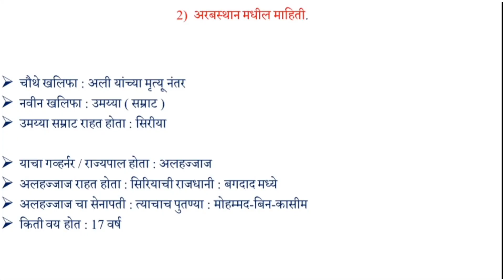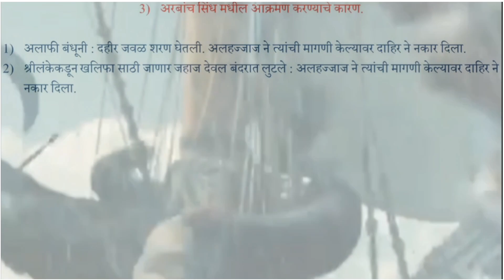अरबानी भारतावर आक्रमण करण्याचे कारण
मध्ययुगीन भारताचा इतिहास हा व्हिडीओ आपन भरपूर पुस्तक वाचून एक्साम साठी उपयुक्त असा तयार केला आहे. मला खात्री आहे की आपली मध्ययुगिन भारताच्या
इतिहासाची lectur सिरीज बघितल्या वर कोणत्याही स्पर्धा परीक्षेत विचारले जाणारे राज्यसेवा # UPSC पूर्व आणी मुख्य MPSC TCS IBPS COMBINE GROUP B आणि C चे सर्व प्रश्न नक्की सुटतील हे आधुनिक भारताचा इतिहास आनी मध्ययुगिन भारताचा इतिहास हे LECTURE पूर्ण बघा तुम्हाला दुसरे कोणतेच YOU TUBE CHAINAL बघायची गरजच पडणार नाही
teligram चैनल jagrut acadmy Wardha
History_by_nikhil sir
Hisroey_by_NIKHIL bhagat sir
Polical_by_NIKHIL sir
Political_by_nikhil bhagat sir
Geography_by_NIKHILsir
Geography_by_NIKHIL bhagat sir
Economics_by_NIKHIL sir
Economics _by_NIKHIl bhagat sir
Maharashtra geography_by_NIKHIL sir
Maharashtra history_by_nikhil sir
Math's_by_nikhil sir
Resoning_by_NIKHIL sir
Science_by_NIKHIL sir
Current affairs_by_NIKHIL sir
History by_jagrut academy
Politacl by_jagrut academy
Economics by_jagrut acadmy
Math's_by_jagrut acadmy wardha
Resoning_by_jagrut acadmy wardha